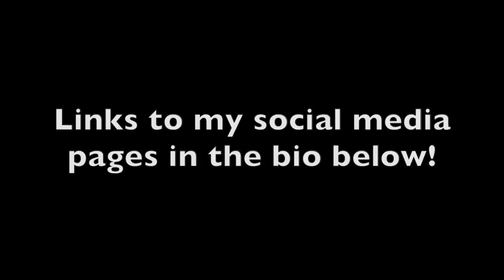Zac Aynsley - The Aesthetic Lifestyle